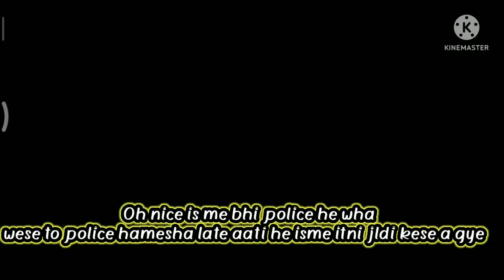NEW ORLEANS GAMEPLAY SERIES #1